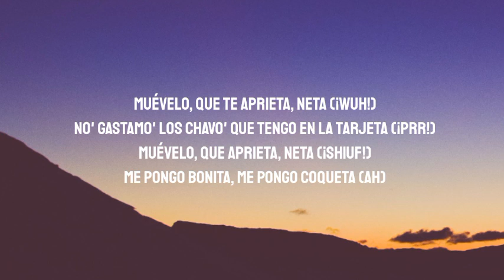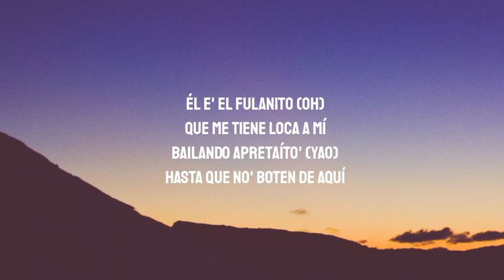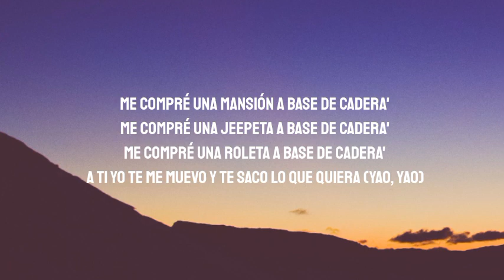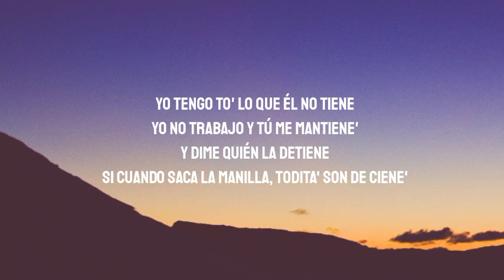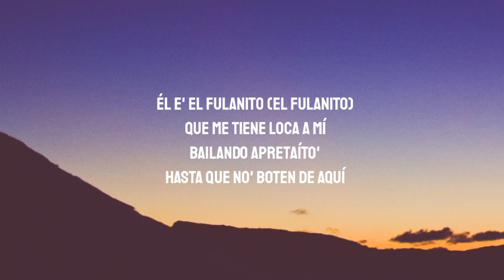Becky G, El Alfa - Fulanito